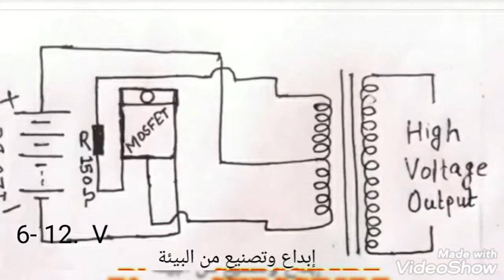تجارب عملية 1 (فيزياء) جهاز بديل الشرارة الكهربائية (ملف رومكورف) وبأبسط المواد المحلية.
رابط الفيديو رقم 2